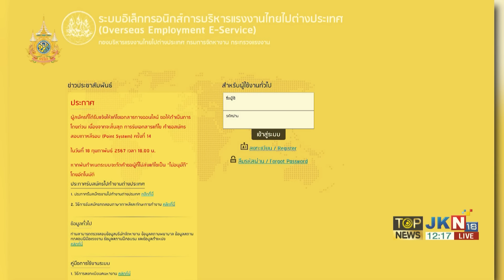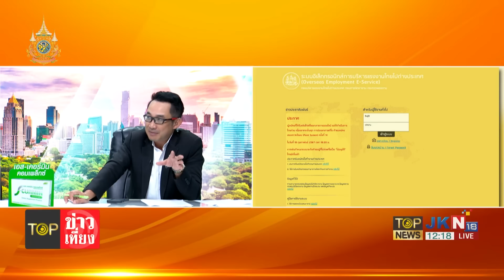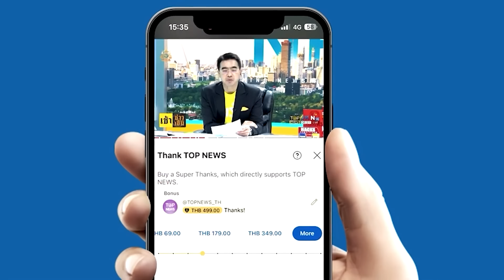"ธนกร" ป้อง "บิ๊กตู่" ฟาด "จิรายุ" ใช้วาทกรรมนำข้อมูล งัดรูปภาพชัดผู้นำโลกให้เกียรติ | TOPNEWSTV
"ธนกร" ป้อง "บิ๊กตู่" ฟาด"จิรายุ" ใช้วาทกรรมนำข้อมูล งัดรูปภาพชัดผู้นำโลกให้เกียรติ

วันที่ 13 มี.ค. 67 นายธนกร วังบุญคงชนะ สส.บัญชีรายชื่อพรรครวมไทยสร้างชาติ อดีตโฆษกรัฐบาลสมัยพล.อ.ประยุทธ์ จันทร์โอชา เป็นนายกรัฐมนตรี ออกมาตอบโต้กรณีที่นายจิรายุ ห่วงทรัพย์ โฆษกกลาโหม ฝ่ายการเมือง ออกมาเปรียบเทียบการเดินทางไปต่างประเทศของพล.อ.ประยุทธ์ว่าไม่มีใครเชิญ เมื่อเทียบกับนายเศรษฐา ทวีสิน นายกรัฐมนตรี ว่า ขึ้นอยู่กับมุมมองแต่ละท่าน จากกระแสวิพากษ์วิจารณ์การเยือนต่างประเทศของนายกฯ ข้อเท็จจริง คือ นายกรัฐมนตรีทุกยุคทุกสมัย ก็ได้มีการเยือนต่างประเทศและร่วมประชุมเวทีโลก ซึ่งท่านองคมนตรี พลเอกฯ ประยุทธ์ ในสมัยที่เป็นนายกรัฐมนตรีก็ไปเยือนประเทศต่างๆ ทั้งการเยือนต่างประเทศ ตามคำเชิญผู้นำชาติต่างๆ รวมทั้งการเข้าร่วมประชุมทั้งความร่วมมือระหว่างประเทศ UN APEC ASEAN และเวทีความร่วมมือตามภารกิจของผู้นำไทยในเวทีโลก อาจจะมีการเว้นว่างแค่ช่วงที่มีสถานการณ์โควิด-19 ระบาดเท่านั้นที่ ซึ่งทุกประเทศทั่วโลกชะลอการเดินทาง

จึงขอบอกกล่าว เพื่อจะได้เป็นข้อมูลที่ถูกต้องสำหรับท่านจิรายุ ห่วงทรัพย์ ที่นำอดีตท่านนายก ฯ มาเปรียบเทียบไม่ศึกษาบริบทประเทศ-โลก เน้นวาทะกรรมนำหน้าข้อมูล อาจเป็นเพราะเหตุนี้หรือไม่หนอ ที่ความสามารถระดับนายจิรายุ รอบนี้ถึง ยังไม่ได้รับแต่งตั้งเป็นโฆษกรัฐบาล

หากถามผมว่า มองอย่างไรกับการเยือนต่างประเทศของนายกฯ ผมไม่ขอก้าวล่วงอยู่ที่มุมมองของแต่ละคน ซึ่งท่านนายกเศรษฐาฯ คงมีแผนงานการไปร่วมประชุมและเป้าหมายการเดินทางไปเยือนต่างประเทศอย่างชัดเจน เพื่อสร้างความเชื่อมั่นดึงนักธุรกิจมาลงทุนในประเทศ รวมถึงการโปรโมทการท่องเที่ยวให้ต่างชาติเข้ามาประเทศไทย ตามที่ท่านฯ ได้ระบุไว้ พร้อมกันนี้ติดแฮชเทค